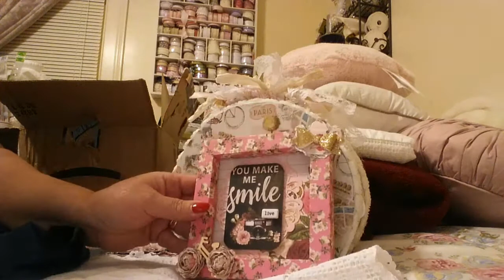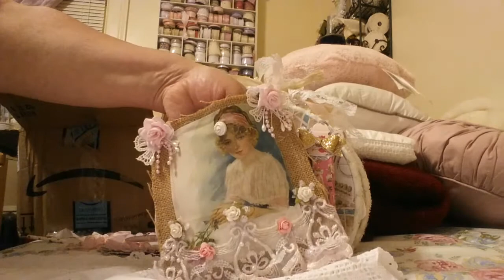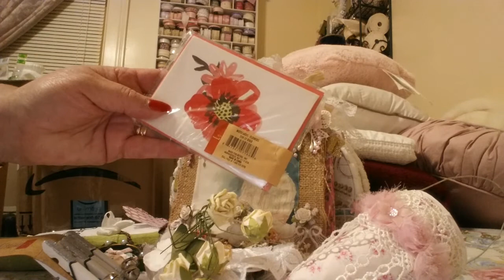Swap from Liza from Lisa's paper passion